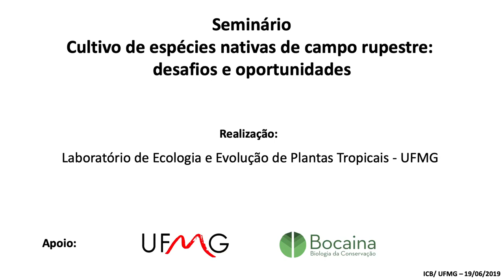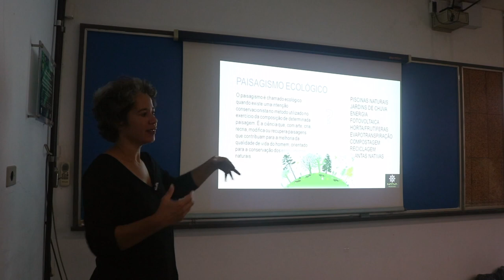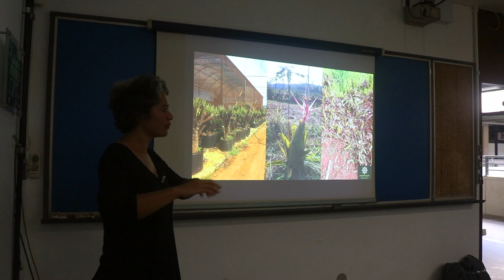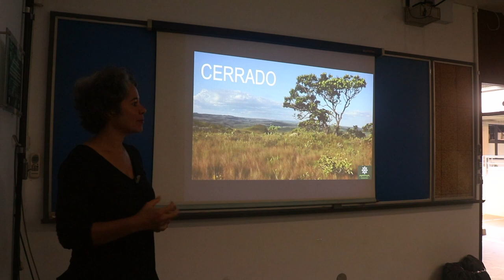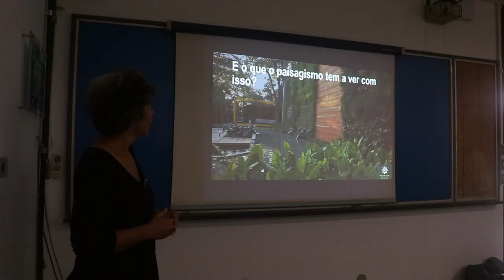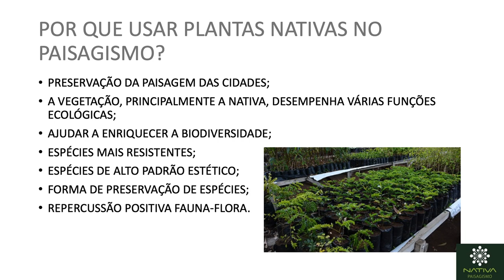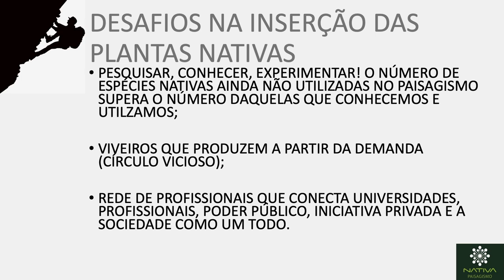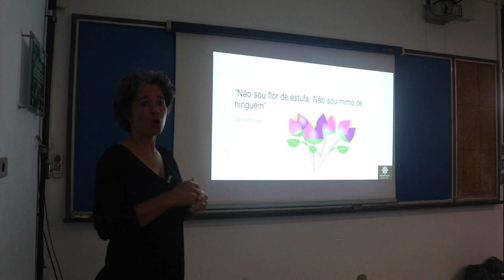Paisagismo e Ecologia - Kátia Matos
Palestra realizada pela Kátia Matos no workshop "Cultivo de espécies de campos rupestre: desafios e perspectivas" em Junho de 2019 na UFMG.